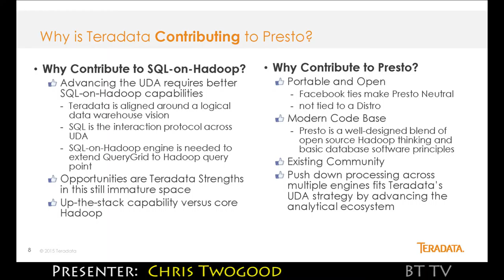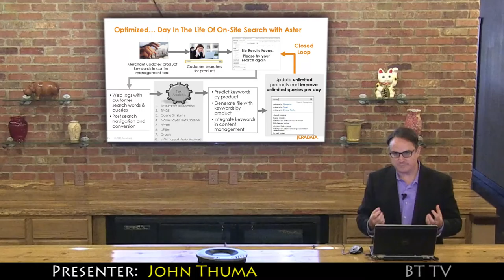2015 Teradata Trailer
Teradata Aster is the out-in-front innovator for big data analytics and discovery. This session introduces new capabilities to broaden the reach of big data analytics in the form of a web-based app, delivering powerful analytics across the enterprise. We will drill down into the Teradata Aster AppCenter, a framework that allows data scientist to build, share and collaborate with repeatable analytics and business users to easily select parameters, run and share big data app results. We will also demonstrate pre-built big data apps – purpose-built templates that significantly accelerate the development process for applications such as onsite search optimization, customer satisfaction index and Path to churn. We promise a lively discussion and demonstration to showcase the next big horizon in big data.